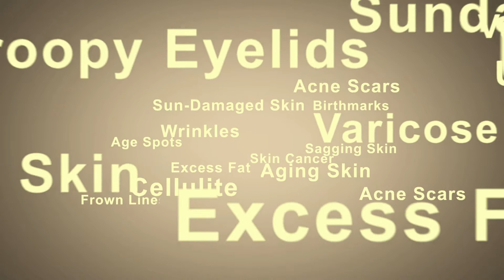We might "love" this game